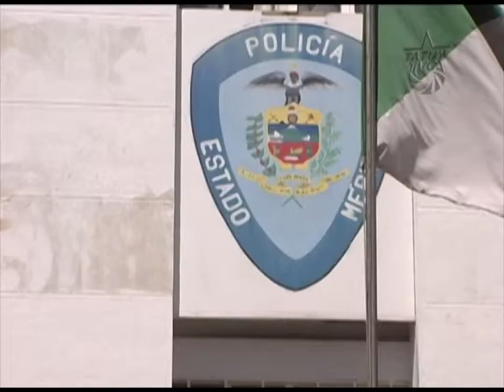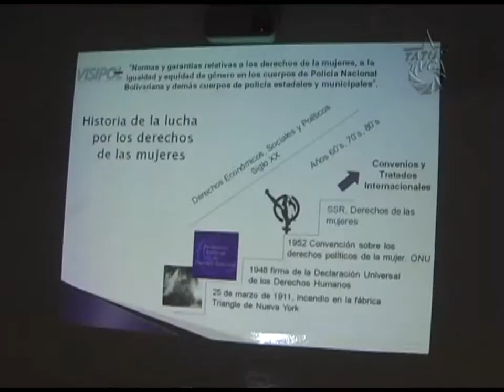Aquí Tatuy Informa: Taller sobre Igualdad de Género en la Policía del Edo Mérida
El pasado viernes 30 de noviembre de 2012, como una iniciativa impulsada por el Vice Ministerio del Sistema Integrado de Policía del Ministerio del Poder Popular para el Interior y Justicia,  se desarrollaron unas jornadas formativas en la sede de la Policía del Estado Mérida, con la finalidad de revisar y discutir la normativa que regula los Derechos de Igualdad y Equidad de Género dentro del ámbito de la Policía Nacional, Estadal y Municipal.
Las funcionarias policiales se mostraron muy atentas a este taller toda vez que servirán ellas mismas de multiplicadoras de todo el contenido programático en otros espacios operativos de la policía y en las comunidades en las cuales desarrollan sus actividades habituales.